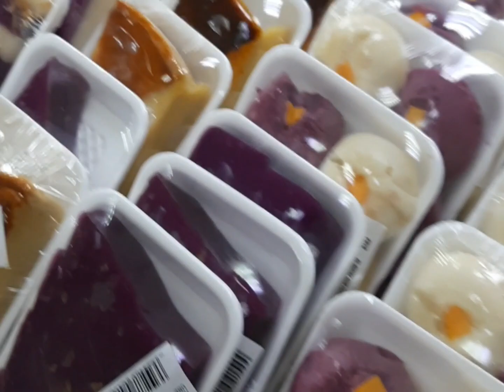nag gala sa city